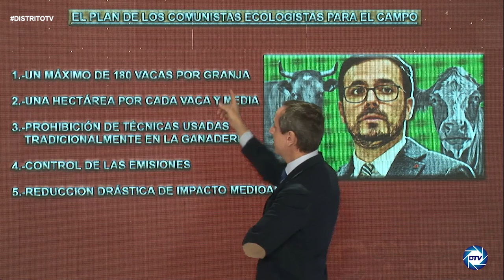💥BRUTAL💥 CARLOS CUESTA CAZA a GARZÓN, desvela la verdad de su GUERRA contra la carne: LA AGENDA 2030